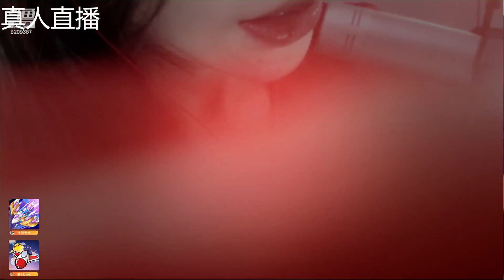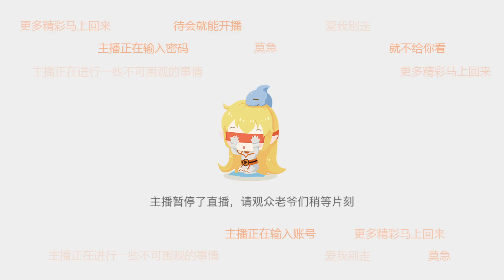年糕：2023年06月23日